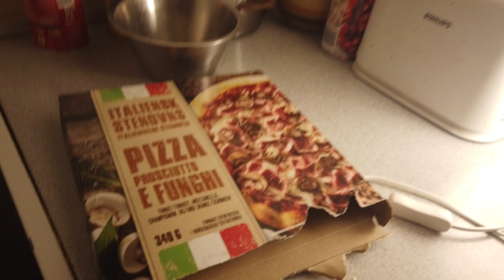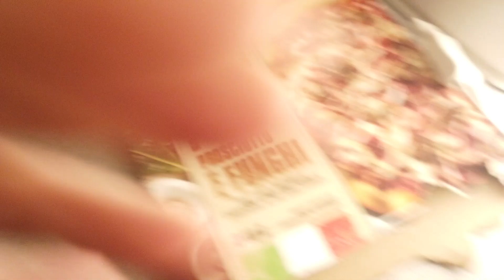MongoTV_13266 - Min Frokost - God Billig Frost PIZZA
God SØNDAG. Så fik jeg spist en til god billig frost pizza :-) Den kostet vist 18 kroner i NETTO. Den er god til prisen. Klokken den er snart 12 middag, og jeg har luftet ud et par timer, og sat varme på igen, og vil gå tilbage til min seng, og ligge og hygge mig, under min lune dyne, og se mere af det gode RDR2 game video på YouTube.